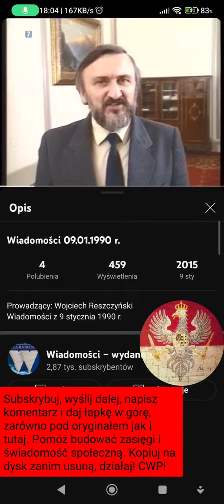Wiadomości 09.01.1990 Polska gospodarka zrzuci chorą tkankę i inne brednie ekonomiczne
Zapraszamy do obejrzenia skrótu z polskich Wiadomości z dnia 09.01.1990, gdzie Waldemar Kuczyński, Szef Zespołu Doradców Premiera, przedstawia swoją optymistyczną wizję przyszłości polskiej gospodarki w kontekście transformacji ustrojowej. W materiale, Kuczyński wyraża przekonanie, że początkowe trudności związane z transformacją ustrojową są tylko przejściowe i że polska gospodarka wkrótce „zrzuci chorą tkankę”, aby rywalizować z gospodarkami Zachodu.

Film ten oferuje wgląd w postrzeganie procesu transformacji gospodarczej w Polsce na początku lat 90., kiedy to panował szeroki entuzjazm i nadzieja na szybkie i skuteczne przejście do gospodarki rynkowej. Jednak, jak pokazała historia, optymizm Kuczyńskiego okazał się być zbyt naiwny w obliczu rzeczywistych wyzwań i problemów, z jakimi borykała się polska gospodarka w okresie transformacji.

Odkryj, jakie były oczekiwania i założenia ekonomiczne wówczas prezentowane przez rząd i ekspertów, jakie wyzwania napotkano w procesie transformacji i jak ostatecznie kształtował się rozwój polskiej gospodarki. Film ten jest ważnym źródłem informacji dla każdego zainteresowanego historią transformacji gospodarczej w Polsce, ekonomią polityczną oraz procesem adaptacji do gospodarki rynkowej.

**Tagi:**
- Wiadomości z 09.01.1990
- Waldemar Kuczyński
- Polska gospodarka
- Transformacja ustrojowa
- Optymizm ekonomiczny
- Rywalizacja z gospodarkami zachodnimi
- Wyzwania transformacyjne
- Historia Polski
- Ekonomia polityczna
- Proces adaptacji gospodarczej

Informacja Prawna: Materiał wideo jest wykorzystywany wyłącznie w celach informacyjnych i edukacyjnych. Wszystkie prawa autorskie należą do właścicieli oryginalnych treści. Cel: Ten filmik ma na celu udostępnienie informacji i nie stanowi naruszenia praw autorskich. Deklaracja: Opinie i treści przedstawione w tym filmie nie odzwierciedlają koniecznie moich osobistych poglądów i opinii. Źródło: Materiał pochodzi z różnych kanałów i jest wykorzystywany w duchu dobrej wiary dla celów edukacyjnych.